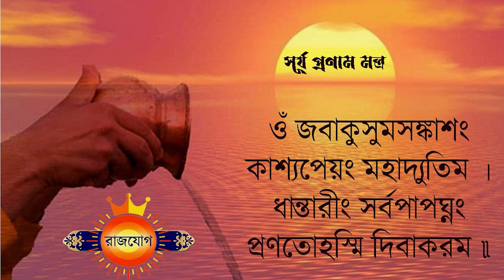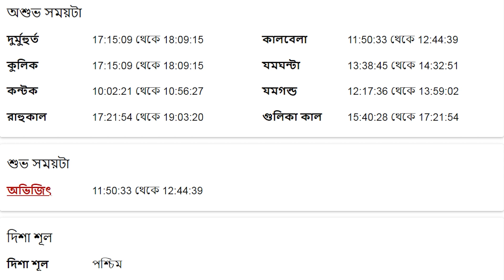কুম্ভ রাশি - ১২ই মে ২০২৪ - আজকের রাশিফল - Kumbha Rashi 12th May 2024 Rashifal - Aquarius